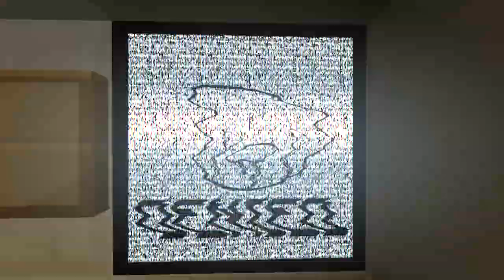MineCows - Season 3 Episode 4: C.H.A.D.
Open the pod bay doors, Chad.

Any feedback, positive or negative, about our channel or this video is greatly appreciated! It's free and it would really help us out a lot!